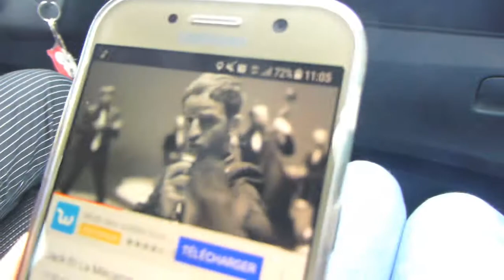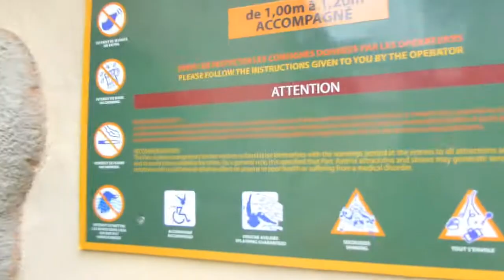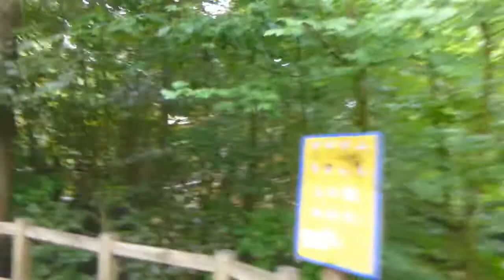Des Infidélités à Disney ? ♫ Vlog ASTERIX 2 ♫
♫ --- Info --- ♫

Journée au parc Asterix - 05 juin 2018

♫ --- Guest --- ♫

Michiyo
Pixie

Je n'avais pas été au parc Asterix depuis un bail et c'est la première fois que j'y allais avec Pixie en plus ! Que demandez de plus ? =D